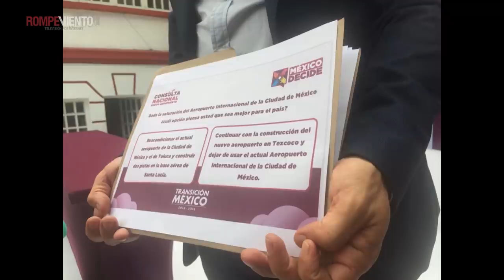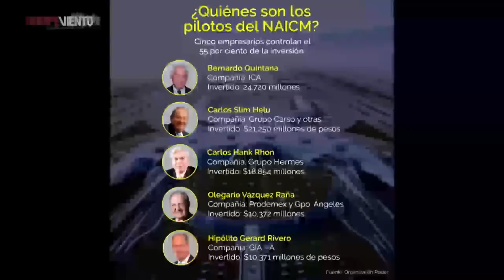Mirada Critica - ConsultaNAICM: ¿nuevas reglas entre las cúpulas de poder? - 31/10/2018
La disputa entre el NAICM en Texcoco y Santa Lucia, más alla de ser aeroportuaria, es por el poder y por quién llevará de ahora en adelante el mando y el rumbo del país.